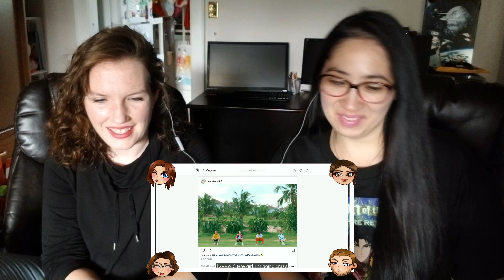MONSTAR from ST.319 - 'HEY GIRL' Reaction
MONSTAR from ST.319 - 'HEY GIRL' M/V (Official) Reaction

Please don't re upload my videos to YouTube.  If you want to translate my videos click the wheel and add subtitles.  It is not necessary for you to reupload my videos with embedded translation to youtube.  If you do want to upload to another site just email me and ask me and as long as you translate my original video via the wheel I give you permission to do so.